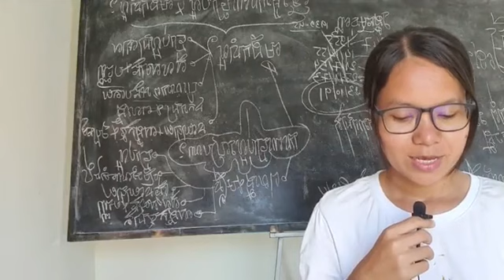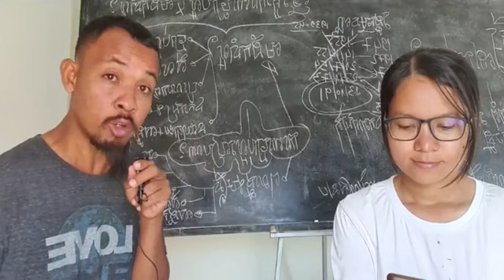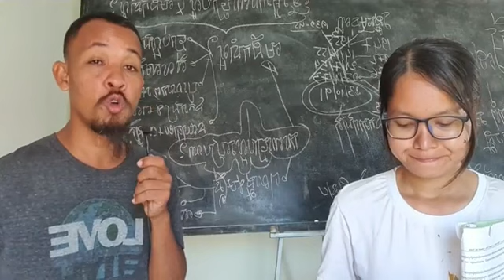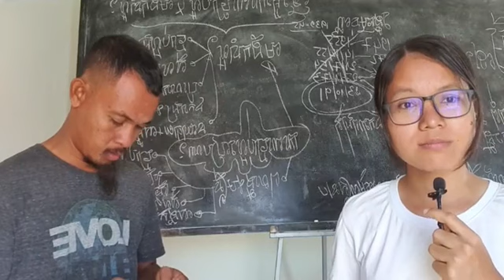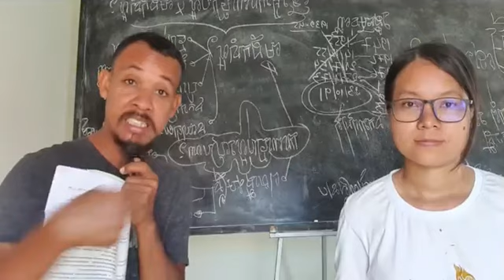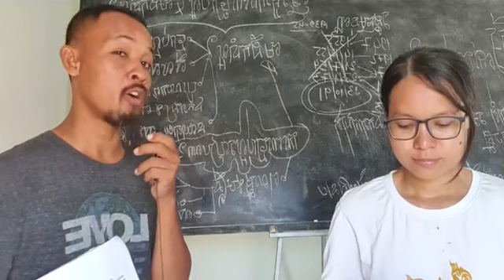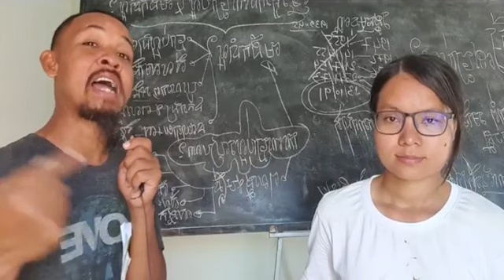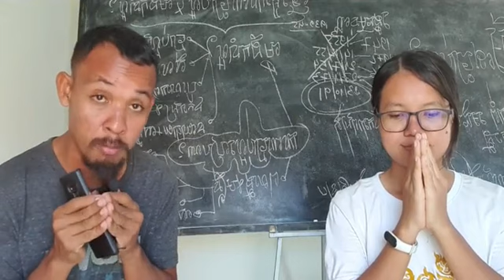១៥-មិថុនា | ទោះបីរដ្ឋាភិបាលកើតឡើងត្រឹមត្រូវ ឬអត់ ក៏ដោយថាតើ អនាគតរដ្ឋាភិបាលកម្ពុជា អាច សហប្រតិ.....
បកស្រាយ៖ ទោះបីរដ្ឋាភិបាលកើតឡើងត្រឹមត្រូវ ឬអត់ ក៏ដោយថាតើ អនាគតរដ្ឋាភិបាលកម្ពុជា អាច សហប្រតិបត្តិការ ជាមួយអ្នកវិភាគទានជា ទ្វេភាគី ក្នុងតំបន់ និងអន្តរជាតិ?
៥-ការអនុវត្តន៍នូវការខំប្រឹងប្រែងផ្ដល់ជំនួយជាអន្តរជាតិ ត្រូវធ្វើឡើងជាកំណត់នៅក្នុងរយៈពេលមួយ ដែលទទួលស្គាល់ដោយជាក់ស្ដែងនូវភាពចាំបាច់ខាងនយោបាយ និងបច្ចេកទេស។ ការអនុវត្ត៍តំរូវផងដែរអោយមានសហប្រតិបត្តិការដ៏សំខាន់មួយរវាងអនាគតរដ្ឋាភិបាលកម្ពុជា និងអ្នកវិភាគទានជាទ្វេភាគីក្នុងតំបន់ និងអន្តរជាតិ។
ទំព័រ ២៩២
ថ្ងៃ អង្គារ ៦ កើត ខែ បឋមអាសាឍ ឆ្នាំ ឆ្លូវ បញ្ចស័ក ពុទ្ធសករាជ ២៥៦៥ ត្រូវថ្ងៃទី ១៥ ខែ មិថុនា ឆ្នាំ ២០២១ ចាប់ពីម៉ោង ៧:៣០-៨:៣០ ព្រឹក

or : @PeaceAccordsParis

សូមទាញយកឯកសារ កិច្ចព្រមព្រៀងនេះតាមរយៈ៖

១. សូមអានឯកសារនេះ ជាភាសាខ្មែរ (ច្បាប់ដើម ជារូបថត)

២.សូមអានឯកសារនេះ ជា ៥ភាសា ឆ្លាស់គ្នា អង់គ្លេស បារាំង ចិន រូស្ស៊ី និង ភាសាខ្មែរ ចាប់ពី ទំពរ័ ២៧ ដល់ ៣០៦ ពី អង្គការសហប្រជាជាតិ៖

ទាក់ទងស្នើសុំសៀវភៅ :
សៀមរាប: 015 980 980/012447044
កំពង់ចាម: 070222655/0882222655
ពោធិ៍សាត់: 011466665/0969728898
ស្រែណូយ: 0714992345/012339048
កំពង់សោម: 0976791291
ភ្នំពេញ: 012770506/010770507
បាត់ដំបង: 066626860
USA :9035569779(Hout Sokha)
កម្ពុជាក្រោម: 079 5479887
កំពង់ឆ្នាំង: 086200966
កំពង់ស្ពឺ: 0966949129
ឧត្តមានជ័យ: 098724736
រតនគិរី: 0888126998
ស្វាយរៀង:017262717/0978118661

ខ្លឹមសារទាំងស្រុងមិនត្រូវបានផ្លាស់ប្តូរ។

- ពលរដ្ឋល្អ ជា​ពលរដ្ឋដែលចេះតាមដាននយោបាយ។
*សូមអរគុណ៕